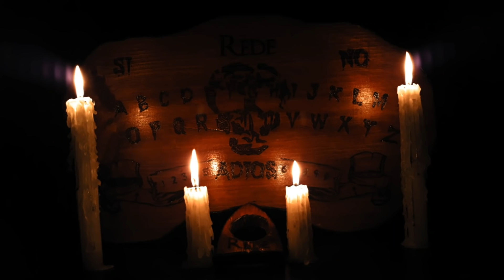El Extraño Ser Que Vive En El Parque Historias De Terror - REDE